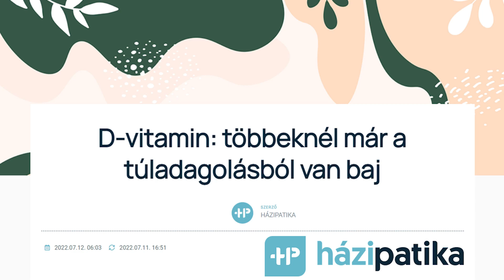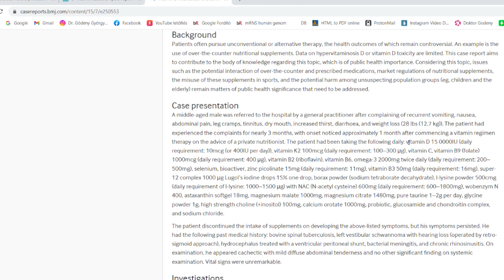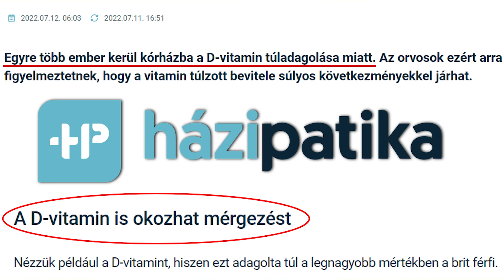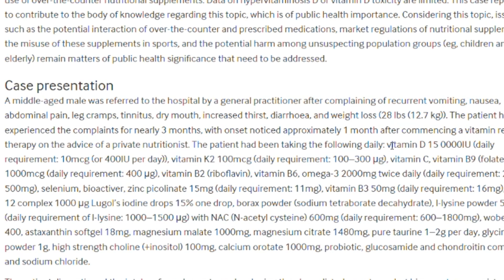Egyre gyakoribb a D-vitamin túladagolás?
Nem tudom, mi mozgatja igazából a médiát, mert kizárólag a manipuláció határozza meg a működésüket. Már régóta rájöttek a firkászok arra, hogy a rossz hírekre és az ijesztgetésre sokkal nagyobb a "kapás", mint az igazságra és a jó hírekre!
Itt egy remek példa, miként állítsuk be veszélyesnek az amúgy létfontosságú
 a D-vitamint.